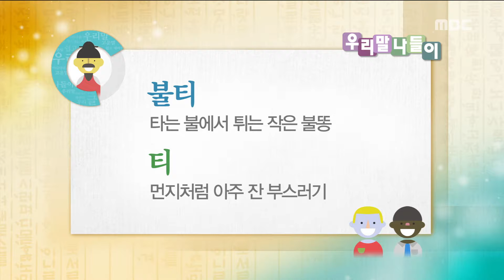Daily Correct Korean Information! '불티나다' 20170317